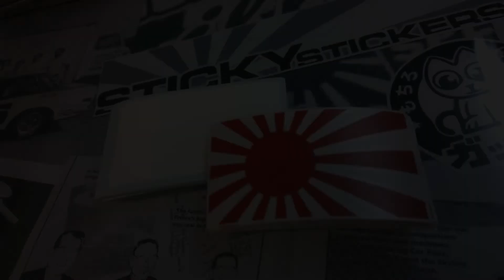Don't Trip - Unfinished Business Ft. JV, CharismaTik, and Kamikaze